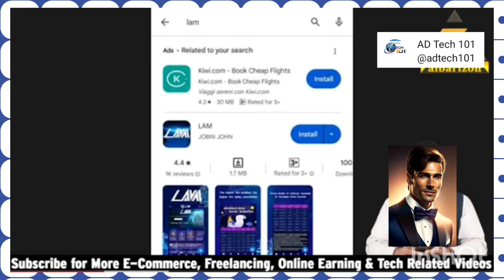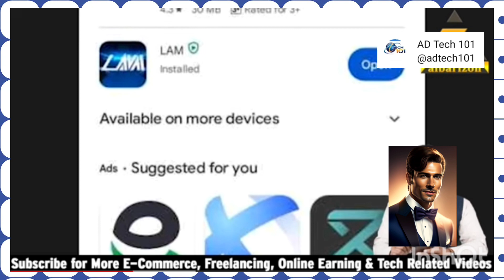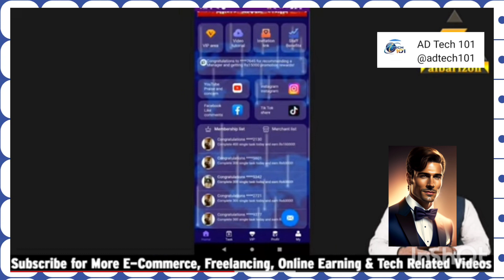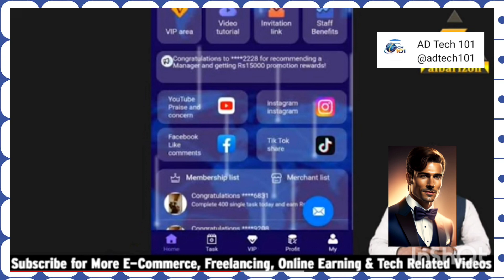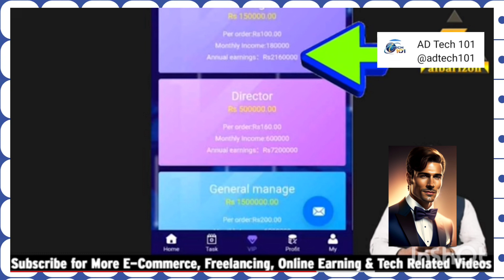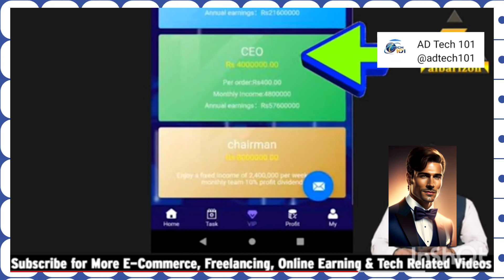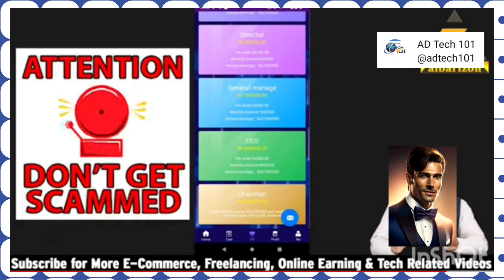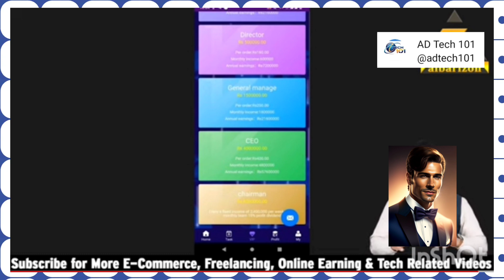Lam Earning App || Earn Money Online || Make Money Online.. ad tech 101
Which Pakistani earning app is real?

Upwork is a legitimate and real earning app in Pakistan. With Upwork, you can find freelance work from people worldwide

MORE RESULTS

Which app is best app for earning?

The more time you invest in these apps, the more you will earn.

EarnKaro. EarnKaro is the easiest online money earning app. ...

TaskBucks. Want to play quizzes and earn money with the app? ...

Swagbucks. ...

Roz Dhan. ...

Cointiply. ...

Current Rewards. ...

Pocket Money. ...

The Panel Station.